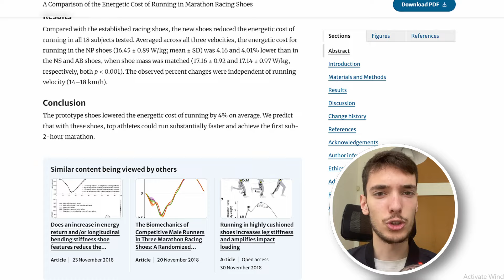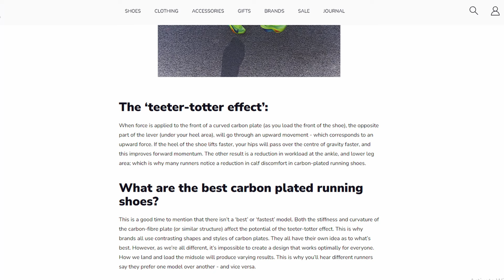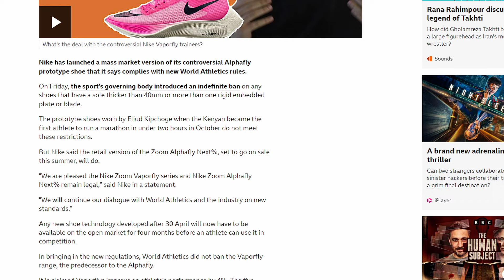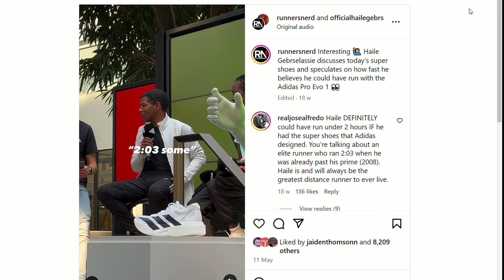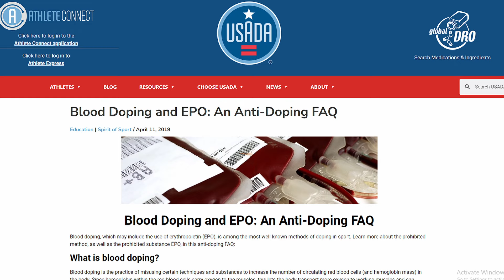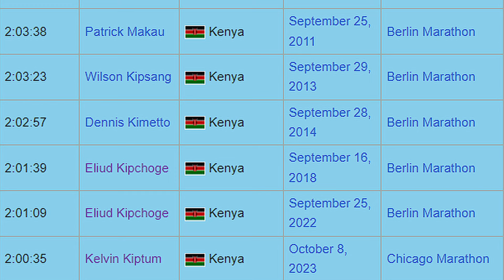Do Super Shoes Devalue World Records?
Do Super Shoes Devalue World Records? Super shoes have been the subjectect of controversy since Nike released their Vapourfly and Alphafly shoes. Many accuse supershoes of technology doping and that it devalues the world records achieved in these shoes. This video dissects if there is any truth to that to see if supershoes reall devalue world records.